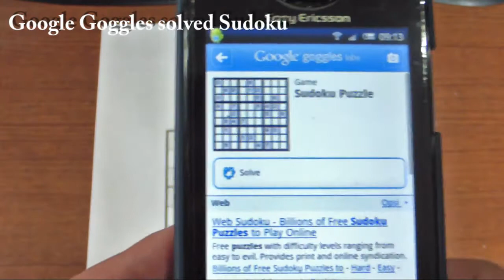google goggles solved sudoku game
Believe it or not, Google Goggles helps us to solved Sudoku Games :-)